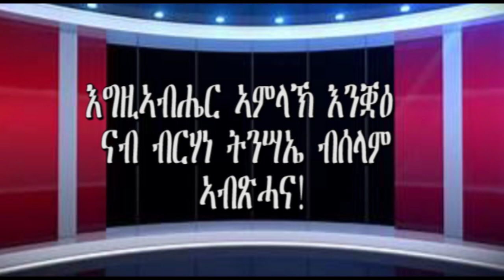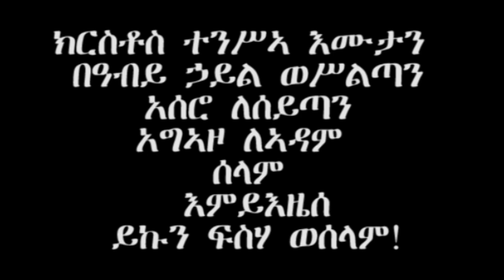ክብረ በዓል ትንሣኤ 2018 ደግመኣ